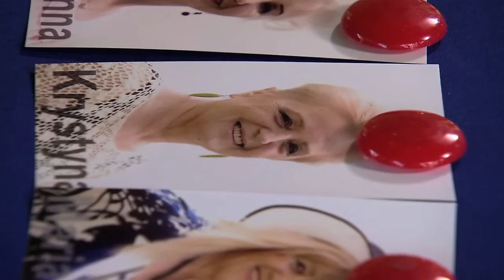Rolnik szuka żony 2 - Odcinek 3 - Decyzje czekają na Eugeniusza